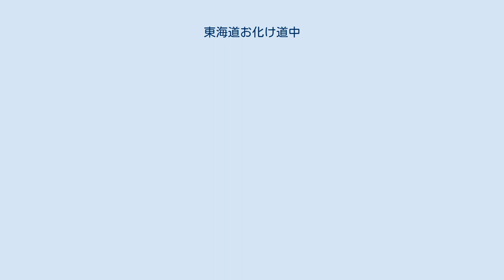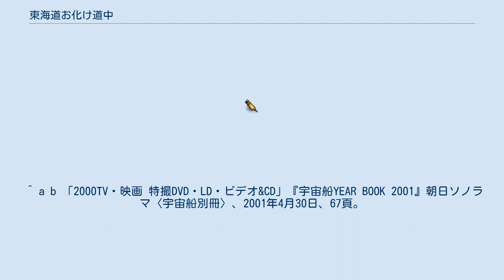東海道お化け道中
『東海道お化け道中』（とうかいどうおばけどうちゅう）は、1969年（昭和44年）3月21日に大映配給で公開された大映京都撮影所製作の時代劇、特撮映画。
併映は『ガメラ対大悪獣ギロン』。
カラー、シネマスコープ、78分。
 ときは江戸時代、藤川宿にある妖怪を祀った「鬼塚」の塚守りである甚兵衛は、やくざの刃傷沙汰に巻き込まれて「鬼塚」を壊され、斬られてしまった。
勘蔵親分率いる火車（ひぐるま）組は、不正を暴く書付を巡って、宮守の仁兵衛親分の口を封じたのである。
しかし、ちょうどこの日は全国から妖怪がこの「鬼塚」に集まる日だった。
やくざたちに聖域を汚され怒り狂う妖怪たちは、火車組に因果応報を言い含めるのだが、欲に目の眩んだやくざたちは妖怪たちの警告に耳を貸そうとはしなかった。
 一方、幼い娘・美代は、いまわの際の甚兵衛から本当の父親のいることを告げられ、東海道を一路上り、浜松の由比宿の彫辰の家に住む父「唐八」を訪ねて旅をすることになる。
だが、鬼塚で拾った仁兵衛の書付（実際はすぐに捨てていた）のために、火車組の五郎吉と紋太に追われる身となってしまった。
 だが、そんな美代を助ける頼もしい仲間が加わった。
馬子の新太、そして訳あり風の渡世人、銭座の百太郎だった。
だが勘蔵親分は仁兵衛の子分、賽吉をそそのかし、美代と百太郎を狙わせる。
また、火車組の用心棒を務める浪人・権九郎も百太郎を斬りたがっていた。
さらに、やくざたちに塚を壊され怒り狂う妖怪たちが、行く先々でやくざたちに襲い掛かる。
果たして美代は父に会えるのであろうか？ 『妖怪大戦争』『妖怪百物語』と並んで「京都の妖怪三部作」と称される作品である。
春休み興行作品として、大映東京撮影所制作の『ガメラ対大悪獣ギロン』（湯浅憲明監督）との2本立てで公開された。
 「妖怪物」の体裁をとってはいるが、内容は「生き別れの父と娘」、「やくざのイカサマ博打」、「勧善懲悪」などの定番要素をすべて盛り込んだ、正統派「人情股旅物」の時代劇となっており、妖怪たちの劇中での描写は前2作に比べて尺も少なく、控えめとなっている。
 本作での妖怪について、黒田義之監督は「普通の時代劇の中に妖怪を引っ張り出して、悪を滅ぼすという話」としていて、「これは妖怪を人間だと思って撮りました。人間にはいろんな人がいますが、妖怪の方が人間よりずっとましですよ」とコメントしている。
 劇伴音楽は『妖怪百物語』（1968年）に続いて渡辺宙明が担当。
録音は京都で行われるため、渡辺はギター、ベース奏者を連れて、京都での録音に立ち会って細かい指示を出したといい、「大変でした」と語っている。
妖怪の描写に使われる主旋律は、アレンジされて3年後に渡辺が担当するTV特撮映画『人造人間キカイダー』、『キカイダー01』（東映、NET）に活用されている。
渡辺は「私のファンの方には“宙明節の原点ここにあり”と思って聞いていただけると嬉しいですね」とコメントしている。
 妖怪造形は前2作に引き続き、八木正夫を代表とする造形会社「エキスプロダクション」が担当した。
衣装の制作は東京の工房で行い、京都の撮影所に持ち込んでいる。
エキスプロは撮影にも立ち会っている。
 「大映妖怪三部作」すべてに登場する「白粉婆」役の山村嵯都子は大映京撮出身のベテランで、のちに原口智生監督の映像作品『さくや妖怪伝』（2000年）と『跋扈妖怪伝 牙吉』（2003年）でも白粉婆を演じている。
原口監督の要請に応え、齢70を越える山村は、本三部作を懐かしんで嬉々として妖怪を演じてくれたという。
 妖怪たちのほとんどは前二作に続き、大阪の児童劇団の子役が演じている。
 ^ 地方によっては短編文化映画も付加 ^ 『甦れ!妖怪映画大集合!!』 2005年 竹書房 116-119頁 ISBN 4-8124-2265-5 ^ 『ぼくらが大好きだった特撮ヒーローBESTマガジン』（講談社） ^ 『宇宙船YEAR BOOK 1998』朝日ソノラマ〈宇宙船別冊〉、1998年4月10日、62頁。
雑誌コード：01844-04。
 ^ a b 「2000TV・映画 特撮DVD・LD・ビデオ&CD」『宇宙船YEAR BOOK 2001』朝日ソノラマ〈宇宙船別冊〉、2001年4月30日、67頁。
雑誌コード：01844-04。